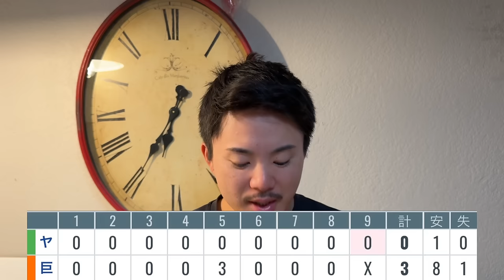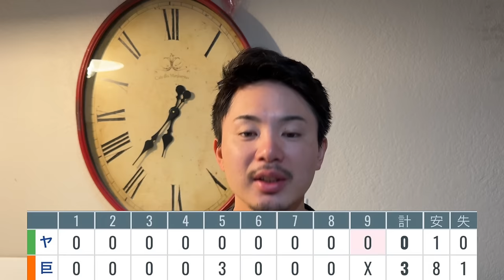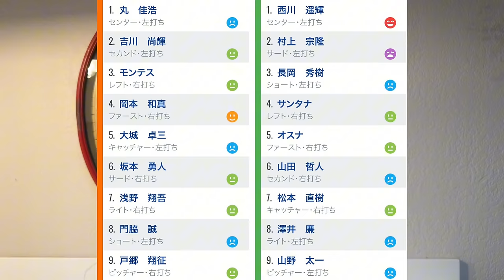【9/5 巨人-ヤクルト】『影のヒーローは間違いなく大城‼︎』戸郷中4日も7回1安打で10勝目‼︎岡本3ランHRで再び首位浮上‼︎